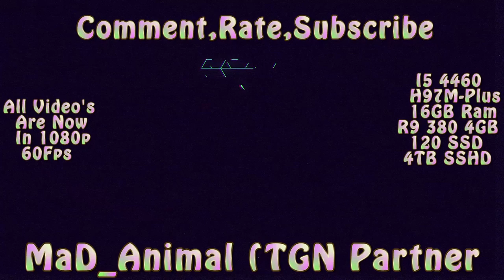CnC 3 Tiberium Essence Beta 1.6 Nod,GDI vs Scrin 2vs2 CompStomp HD #24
◄Top Left Video At The End►

◄Top Right Video At The End►

◄Bottom Right Video At The End►

◄Bottom Left Video At The End►

◄Amazon Wish List Youtube Bits►